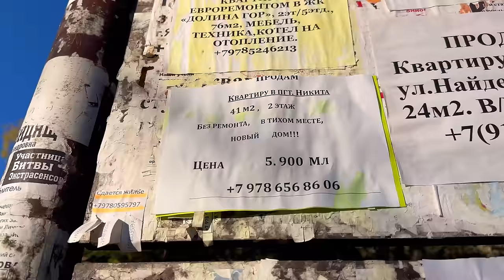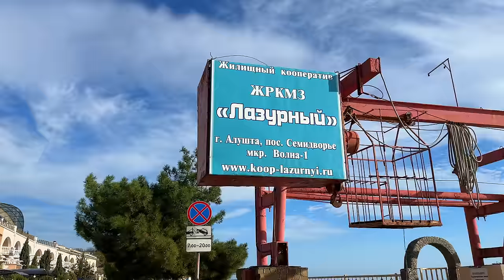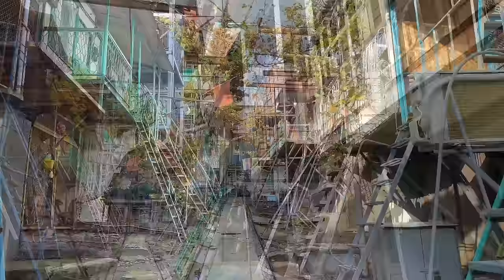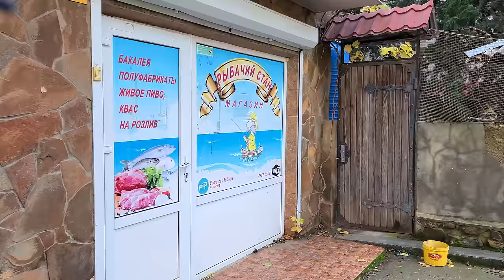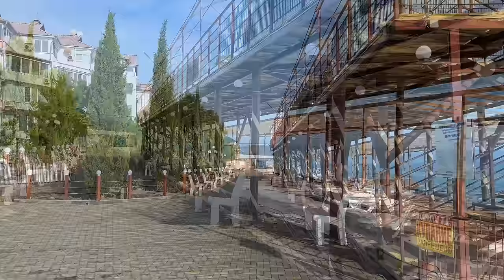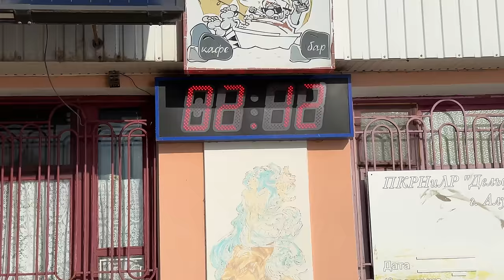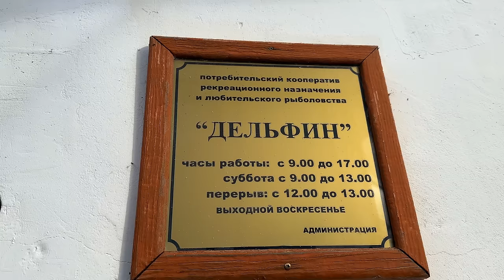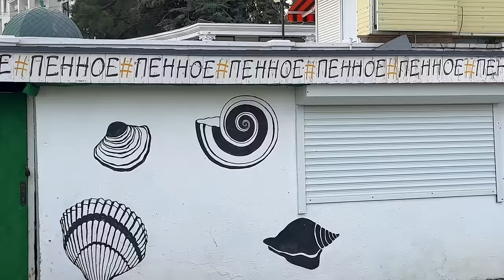Последствия шторма в Крыму. Алушта, Рыбачий стан, "Парк Ля Мэр", лодочный кооператив "Волна".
Смотрим в Алуште последствия сильного урагана в Крыму, который по праву можно назвать "шторм века", потому что такого сильного стихийного бедствия крымское побережье не помнит уже сто лет.
Едем в Алушту, на Восточную набережную, а за ней есть такое место, про которое мало кто знает, это Рыбачий Стан. Это эллинги и он как бы наполовину рыбачий, потому что рядом имеются эллинги побогаче.
Он не такой большой, по сравнению с той же Качей или даже Санта-Барбарой. Однако, главное его отличие в том, что большинство жителей тут реально связано с ловлей рыбы. Конечно, есть и такие, кто здесь просто живёт круглый год. Для многих это загородное жильё, дача в трёх шагах от моря.
Атмосферно и даже кинематографично смотрятся "улицы" в этом Рыбацком стане. Они тут называются "Первая балка" и "Вторая балка".
Уверен, профессиональный фотограф найдет для себя здесь массу интересных ракурсов.
Затем вернёмся на Центральную Набережную Алушты и я расскажу вам судьбу одной известной скульптуры.

НА ПОДДЕРЖКУ КАНАЛА:
• Сбер: 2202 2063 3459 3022
• РНКБ: 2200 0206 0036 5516
• Тинькофф: 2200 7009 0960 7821
СПАСИБО ЗАРАНЕЕ.